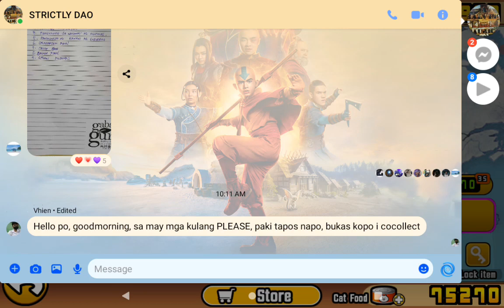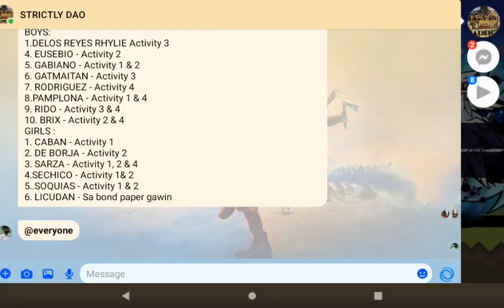Battle Dogs - Cyclones vs ITF Ch.3 #5